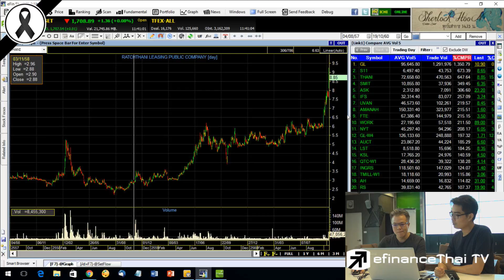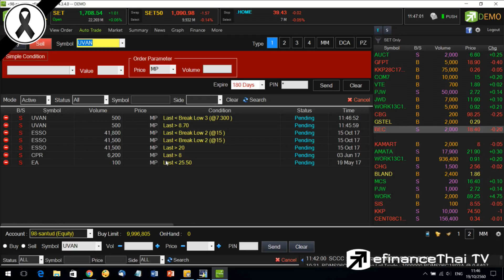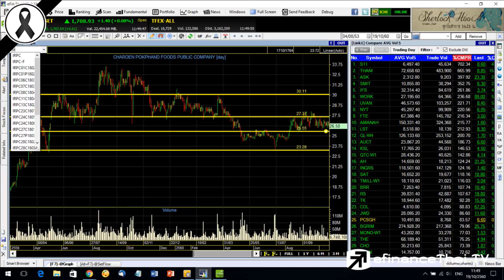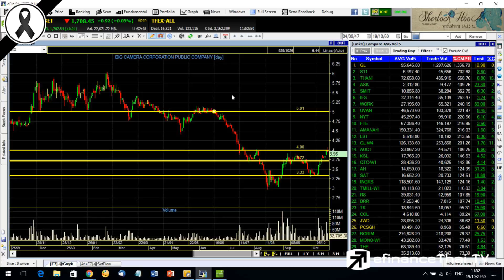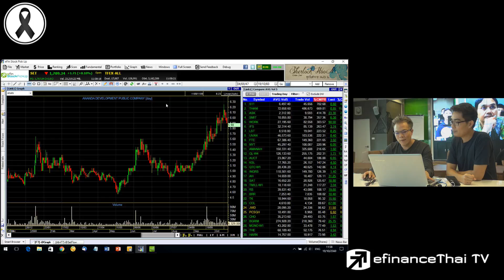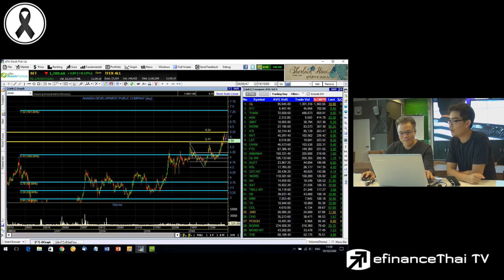"ขายหมูบ่อยต้องแก้อย่างไร" โดย อ. กาย efin School (Facebook Live 19 Oct 2017)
สำหรับใครที่ชอบขายหมู ขายหมูบ่อย ห้ามพลาดกับ หัวข้อ Live ในวันนี้ "ขายหมูบ่อย ต้องแก้อย่างไร" มาพบกับ อ.กาย ที่จะมาแนะนำวิธีแก้ไขปัญหานี้ ถ้าพร้อมแล้ว ไปรับชมพร้อมๆกันเลครับ